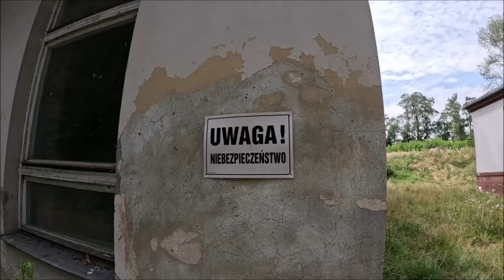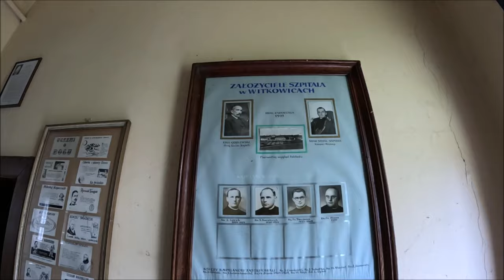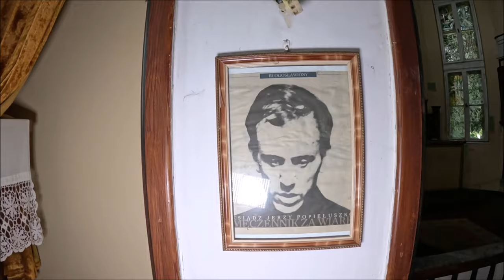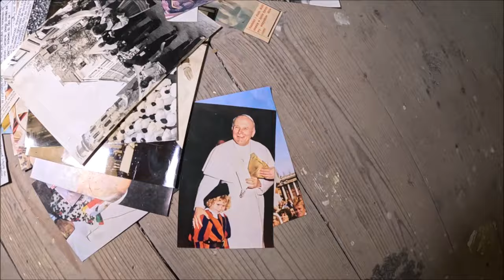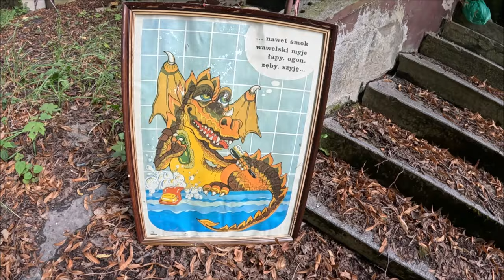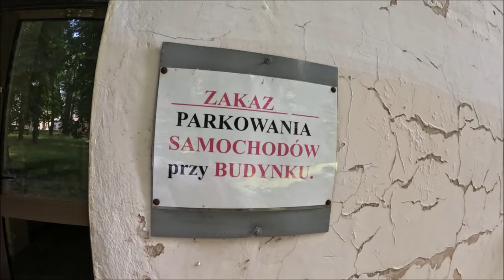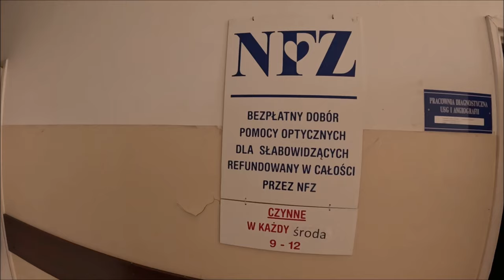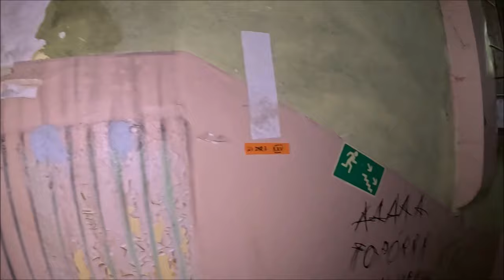Opuszczony teren treningowy policji oraz piękny kościół KRAKÓW